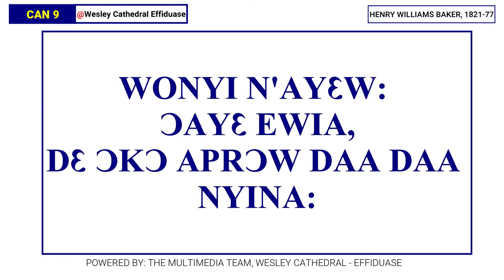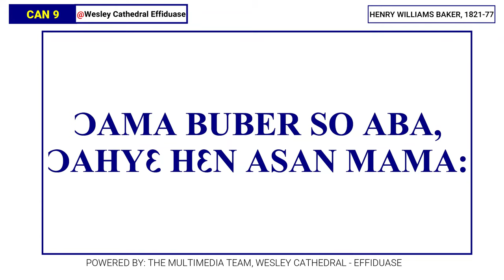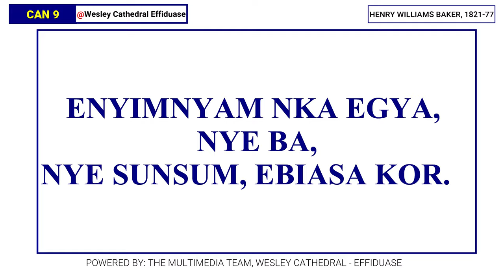CAN 9 - WONYI NYAME HEN AY3W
A Fanti version of the most popular MHB 19.

Enjoy and share with others